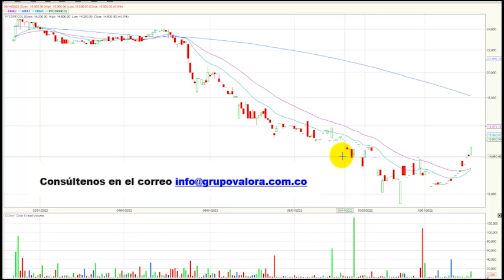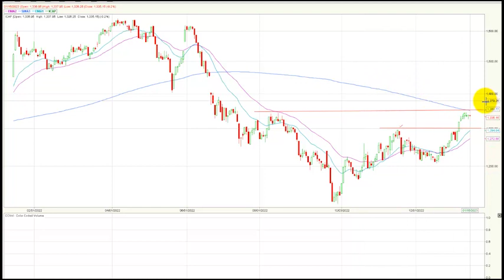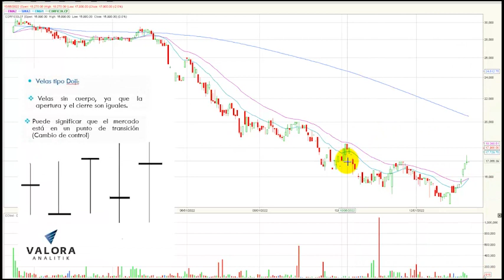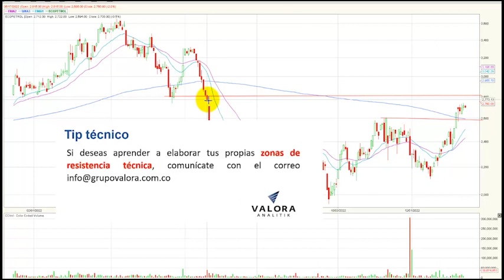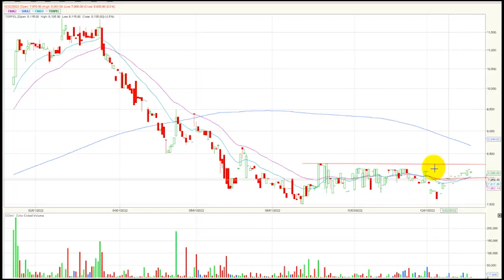Enero 17, 2023: GEB se destaca como la acción más negociada de la Bolsa de Colombia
El índice msci colcap de la bolsa de valores de Colombia finaliza la jornada en 1.335,15 puntos marcando una variación negativa de – 0.17 %. Gupo Energía de Bogotá se destaca como la acción más negociada de la Bolsa de Colombia.
Desde nuestra perspectiva técnica el índice msci colcap mantiene una tendencia alcista diaria después de haber superado el nivel de 1.300 puntos, recuperando la correlación con su marco semanal.
La zona de soporte quedaría establecida en los 1.300 puntos que corresponde a un nivel que antes era visto como resistencia y ahora se transformaría en soporte. En cuanto a su primera resistencia se ubica nuevamente en los 1.350 puntos, incluso ajustada a su media móvil de 200 días.
Al finalizar la rueda de negocios el mercado de acciones colombiano registró un volumen diario de operaciones de $ 16.879 millones, mostrando una variación negativa de – 73.2% con respecto a la jornada inmediatamente anterior cuando se movilizaron $62.992 millones. El cierre de los mercados en EEUU por el festivo de Martin Luther King genera un fuerte retroceso en el volumen de operaciones del día.

- Los títulos del Grupo de energía de Bogotá (GEB + 0.88%) se ubica en primer lugar en este ítem movilizando $7.132 millones al finalizar el día.
En una jornada que se marcó una corrección para el índice msci colcap, los títulos de Grupo Aval ordinaria (GRUPOAVAL) cayeron -4.65% y se ubicaron como el activo con mayor retroceso al cierre de la rueda de negocios.
Las acciones de Promigas S.A E.S.P  (PROMIGAS)   tampoco tuvieron una buena jornada bursátil, ya que sus títulos presentaron una bajada de -4.15%. Finalmente, tenemos los títulos preferenciales de Grupo Argos (PFGRUPOARG) que marcaron una caída de -2.23%.